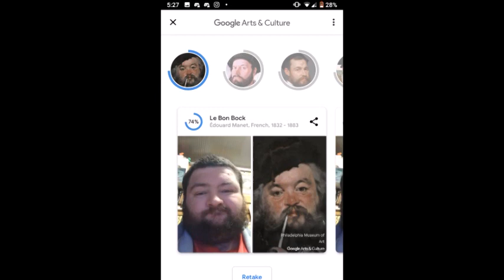art dump 8